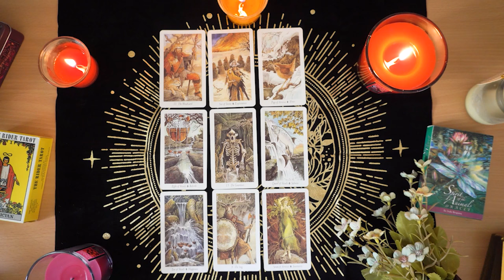CANCER💘 Get Ready for Them To Take Action.They Are Going to Chase You. Cancer Tarot Love Reading